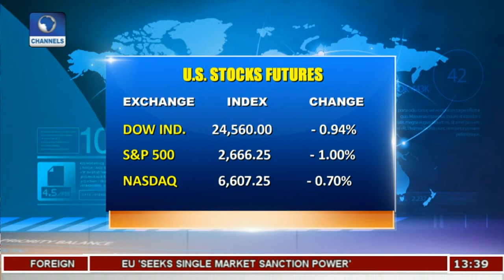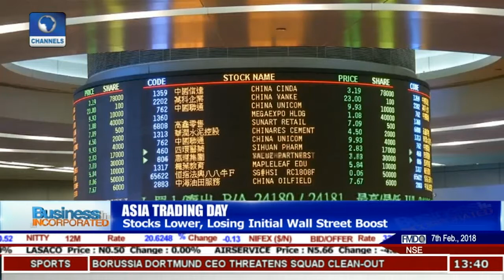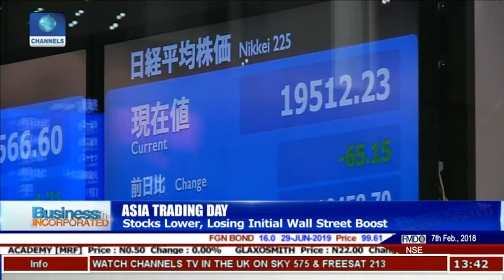Europe's Latest Business Climate Index Reading | Business Morning